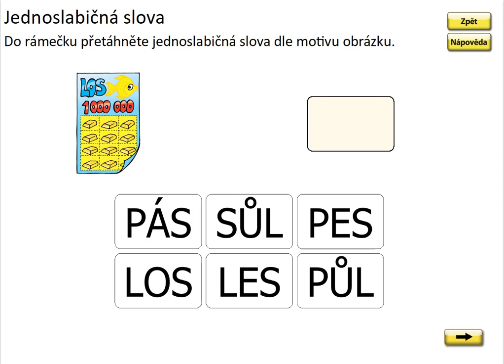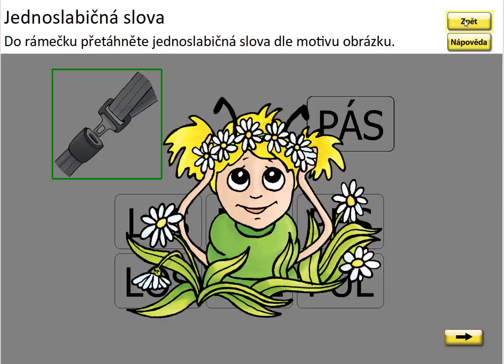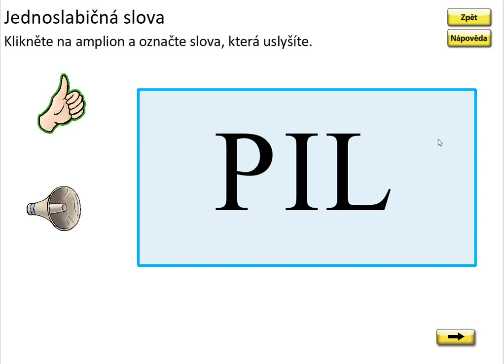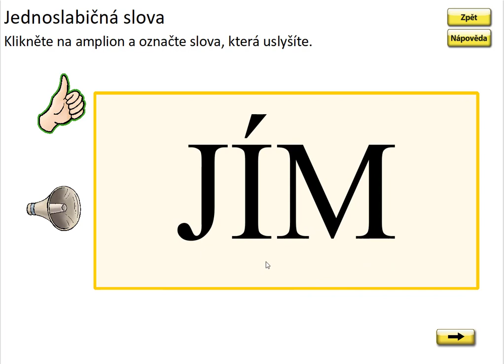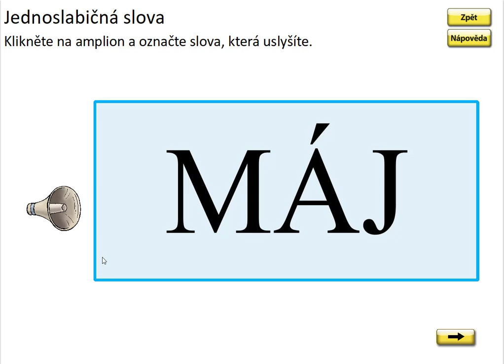Písmeno J (čtení jednoslabičných slov se zavřenou slabikou), SLABIKÁŘ 1, str. 11, cv.2 procvičování